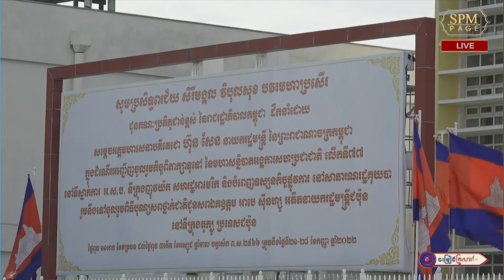មាតុភូមិនិវត្តន៍របស់សម្តេចតេជោទទួលបានលទ្ធផលផ្លែផ្កាត្រចះត្រចង់ ll អ្នកនាង រឿន ស្រីដា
ច្រៀងដោយ :​ អ្នកនាង រឿន ស្រីដា
បច្ចេកទេសសំឡេង : លោក ចាន់ អឿន
បច្ចេកទេសរូបភាព : លោក តុលា សុភា
 លំនាំបទ : បាចផ្កាម្រះព្រៅ
 ផលិតដោយ​​ : KFS